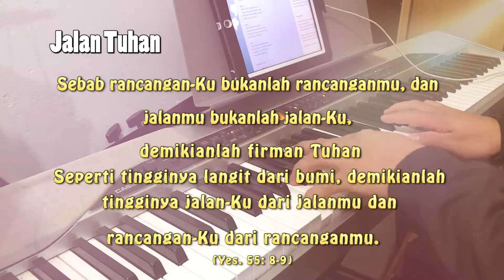Jalan Tuhan ( indah pada waktunya ) - cover - Iwan Santoso Nuraini